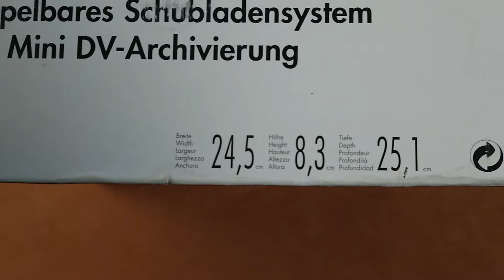Коробка для хранения с выездными шухлядами